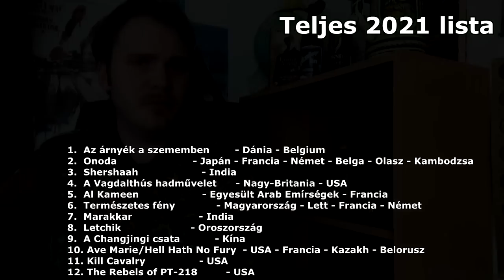Háborús filmkavalkád 2022-ből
Elmaradhatatlan év végi videója a csatornámnak az év háborús filmjeit összesítő, értékelő, ajánló videó, ami most keményen becsúszott 2023-ba. Lesz itt cseh fake középkor,  lesz itt MAGYAR film, lesz bombázós tragédia, és háborús kovidfilm is :)

0:00 - Bevezetés
0:35 - Hell Hath No Fury
2:16 - A Changjingi csata
4:00 - Letchik
5:14 - Marakkar
6:26 - Természetes fény
7:57 - Végső csapda
9:06 - A Vagdalthús hadművelet
9:50 - Onoda
11:11 - Az árnyék a szememben
12:22 - Spitfire
13:03 - Az elveszett transzport
14:48 - Samrat Prithviraj
15:19 - Medieval
16:49 - A Fekete Rák hadművelet

 Hatalmas köszönet az eddigi  Rohamosztagosoknak:
Kovács Tibor

 Hatalmas köszönet az eddigi Vitézeknek:
Bogár Ákos
Darók Kristóf
Gál Zoltán
Bodnár Zoltán

 Hatalmas köszönet az eddigi Támogatóknak:
T S
Mark Marton
Varga Árpád Norbert
KrumplisPogi 96
Gaben Beck
Koncz András
Kis-Deák Alfréd
Szabó Attila
Erdős János
C*ganylelkek
Juhász Zoltán
Száraz Péter
The Preacher
Ésik Hunor
Bugyik Dezső
Németh Márk
Daniel Sládiček

ÚJABB GYŰJTEMÉNY KIÁRUSÍTÁS
- Eredeti UCK albán felvarró - 6.000 forint/db (ÖSSZESEN 4 DB VAN BELŐLE)
- Székely zászlók 40x60 cm - 3.000 forint/db (ÖSSZESEN 9 DB VAN BELŐLE)
- Szíria zászló 90x150 cm - 4.000 forint

Felhasznált zenék:
Burning Bridges (From ＂Kelly's Heroes＂)
The Red Sun in the Sky  Instrumental
When Johnny Comes Marching Home Freaxy Hardstyle Remix
Sacred War Metal Version
Karaoke Daler Mehndi  Tunak Tunak Tun
Szomorú vasárnap zongora feldolgozású
CoD Modern Warfare 3 Soundtrack  End Credits HQ
Call of Duty 2 Theme
Hokuman Dayori
And Am I Born To Die IdumeaAmazing Grace - Casey Rule
Cyndi Lauper   Girls Just Want To Have Fun COVER by Albert
Fail  Titanic en flauta  Titanic flute fail
The Witcher 3 Wild Hunt OST  Sword of Destiny  Main Theme (1)
The Cranberries  Zombie instrumental cover